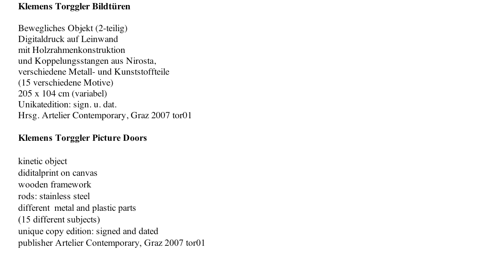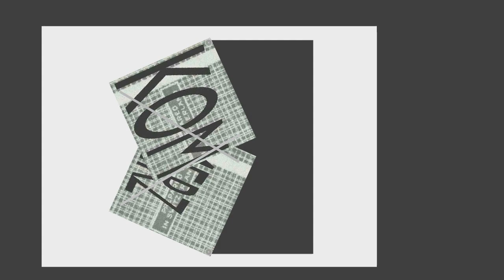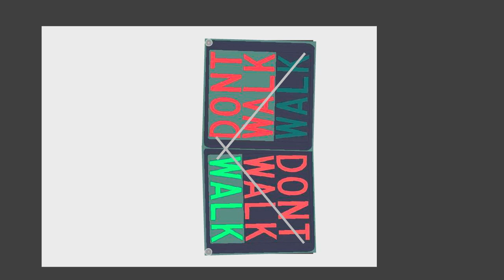Klemens Torggler "Picture Doors" by Artelier Contemporary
„Picture doors"

This art work by the artist Klemens Torggler, born in 1961 in Hall in Tirol and now living in Vienna, is the outcome of a response to various media. As Torggler himself indicates, painting occupies the central position in his creative work.
This piece of work, entitled „picture doors", combines elements from the media of painting and sculpture and object. It comprises 15 doors/room dividers, each in two parts and in the same format, featuring 15 different designs. The door is a patented moveable object consisting of two revolving square parts like stretcher-frame pictures. These two door panels serve as moveable picture bases onto which are mounted digitally printed canvases on wooden frames. At the front they are linked by means of two visible bars; on the reverse they have a gravity-operated balancing mechanism.
A further aspect of the work is movement. If the object is moved manually, it undergoes a revolving movement or a creative change as a result of the active intervention of the observer. This leads to the movement and alteration of the picture's configuration being made visible.
Torggler chooses his designs and titles very carefully, and has subdivided the 15 parts of this work into three groups, while at the same time emphasising that this division into categories is not to be viewed too strictly. A group of objects with the titles „yves", „joseph", „marcel", „kurt", „andy" reflects his response to 20th-century art history. In these works he consciously establishes references to important artists of classic modernism.
The picture door entitled „marcel" relates to Marcel Duchamp (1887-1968), forerunner of modern art and father of 'readymades', where objects in everyday use are transformed into works of art. Duchamp, who was also concerned with the problem of movement in art, used a bicycle to construct the first moveable readymade, 'Bicycle Wheel'. The design of Torggler's picture door, a number of found drinks coasters combined on the computer to constitute a picture, refers to Duchamp's ‚Rotary Glass Plaques' of 1920, where Duchamp uses the rotating motion of circle and spiral to create illusions of space.
The picture door „yves", with a design representing a scanned and digitally manipulated image of a ‚Wettex'  sponge cloth, alludes to the artist Yves Klein (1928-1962), considered to be the inventor of monochrome painting. Klein's name is particularly associated with his famous blue monochromes and International Klein Blue, which he patented.
The „andy" picture door is used by Torggler to demonstrate his reverence for the star of American pop art Andy Warhol (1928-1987) and his 1984 Rorschach image series. Warhol's works were based on the so-called Rorschach test, a psychological procedure developed in 1911 by the Swiss psychiatrist Hermann Rorschach: he presented his patients with panels showing symmetrical ink-blot patterns and asked them what they could read into them. In Torggler's piece, one Rorschach pattern produces two Rorschach patterns or two states.
The piece bearing the title „joseph", which uses a piece of brown felt as its basis, pays homage to the artist Joseph Beuys (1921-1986), who in 1958 was the first to employ materials rarely used in art: felt and fat.
The work „kurt" reflects Torggler's response to the German artist Kurt Schwitters (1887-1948), who rose to fame thanks to his 'Merz pictures'. Torggler references Schwitters' first Merz picture, which was produced in 1919 and has since disappeared. In this collage, 'Merz' is still visible:  it is a fragment of the word 'Kommerz' (commerce) from an advertisement for the 'Kommerz- und Privatbank' (Commercial and Private Bank), which became a motto for Kurt Schwitters' later work. According to Torggler, his piece is 'a metaphorical deconstruction of the word 'Kommerz'.'

A group of „picture doors" with the titles „jump", „prost" (cheers), "autos", „more cars", „schwimmen"(swimming) sees Torggler using visual material from 1960s magazines. He bases his work on designs which evoke associations with ‚movement', and thus also refer to the 'picture door' as moveable object. The found material was further manipulated by the artist on a computer.
For the third group of ‚picture doors' with the titles „zucchero"(sugar), „wischen"(wipe), „sesam öffne dich"(open sesame), „sandwich" , „walk", Torggler found his originals in the world of everyday life. He produced the necessary material himself by photographing everyday or household motifs. But the photos were no more than raw material: they only became a picture after intensive processing and composition on the computer. These designs also allude to the characteristics of the door as object.
Text: Iskra Buschek

The EvolutionDoor® kinetic sculptures as well as any other concept by Klemens Torggler are internationally copyrighted as individual artistic creations.
EvolutionDoor® is a registered trademark.